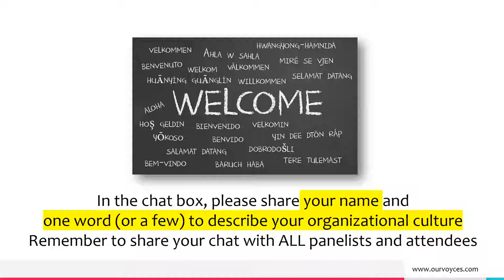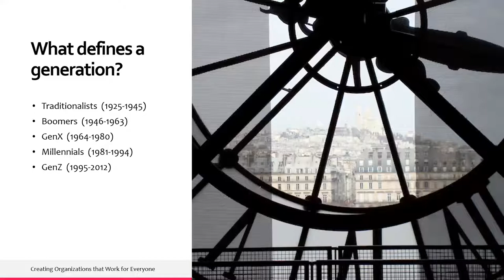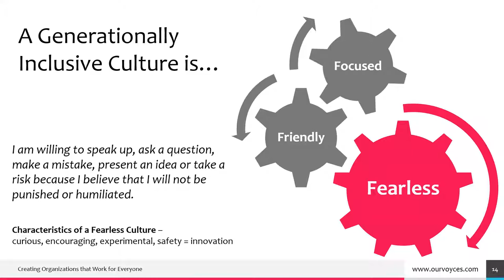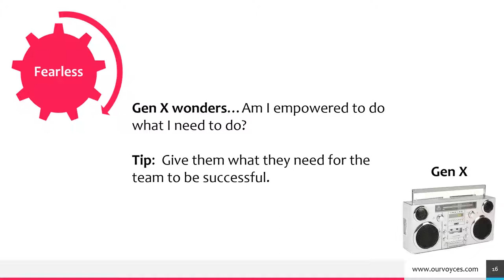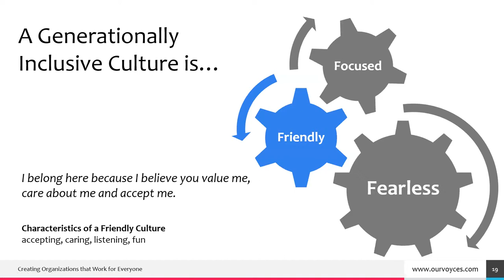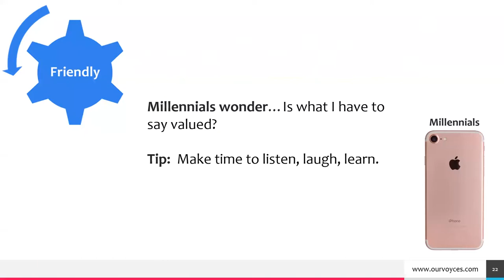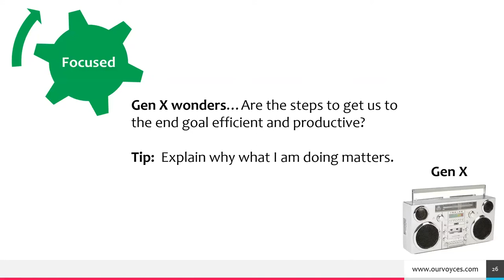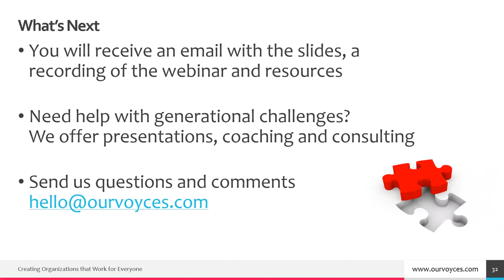Creating an Inclusive Culture that Honors All Generations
In 2 previous webinars, Dr. Katherine Jeffery and Donna Brighton began framing a fresh perspective on multiple generations in the workplace.

The first webinar set the stage for exploring the various generational clashes in the workplace, and the second outlined some of the unique gifts that each generation offers. This presentation focuses on how to create a culture that honors and includes all generations.

Culture is "the way we are EXPECTED to do things around here.” Culture matters because the various expectations of each generation create conflict, confusion and frustration. Each generation has different beliefs about the "way we are expected to do things." We offer suggestions for incorporating the strengths from all sides to create a culture that respects and includes every generation.